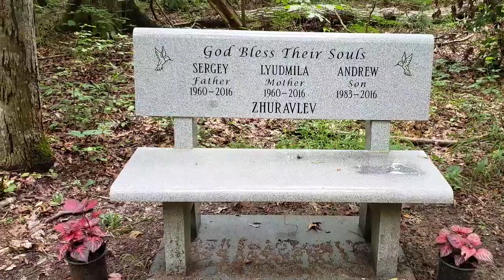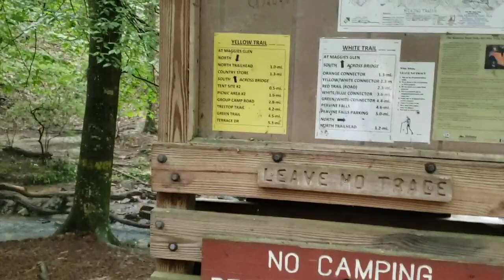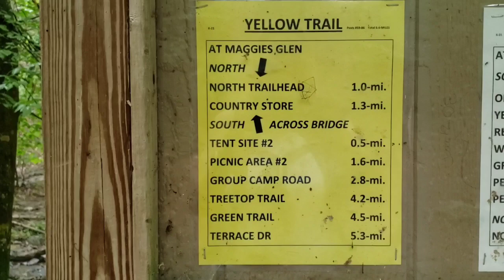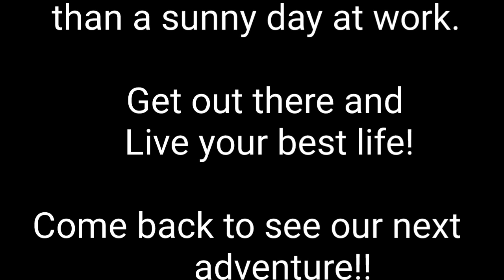Yellow Trail. Oak Mtn State Park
We were going to hike the 8 miles from the North Trail head to the South Trail head. Made it to Maggie's Glen before storm made us bail!